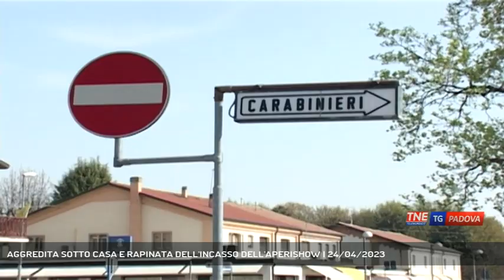AGGREDITA SOTTO CASA E RAPINATA DELL'INCASSO DELL'APERISHOW | 24/04/2023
TG Padova Sera 24/04/2023 - SAN GIORGIO DELLE PERTICHE - Torna a casa con l'incasso della giornata e viene rapinata. Vittima un'operatrice che in questi giorni sta lavorando all'Aperishow di Arsego. L'agguato è avvenuto a Piazzola sul Brenta || Rapinata dell'incasso della serata mentre stava tornando a casa, con ogni probabilità è stata seguita dai banditi. Un'operatrice che in questi giorni sta lavorando al festival Aperishow ad Arsego è stata derubata da alcuni malviventi mentra stava facendo rientro alla sua casa a Piazzola sul Brenta la notte tra sabato e domenica. La vittima ha raccontato ai carabinieri di essere stata aggredita e rapinata intorno alle 3 di notte appena varacato il cancello della sua abitazione, in tasca aveva una busta con 12 mila euro, l'incasso dell'intera giornata della kermesse. In forte stato di shock la donna non si è nemmeno resa conto di quanti fossero i malviventi e se fossero armati. Di sicuro erano 2 o 3 e sono scappati nel buio della notte. (Servizio di Valentina Visentin) - Segui Telenordest anche sul digitale terrestre! Visita il sito